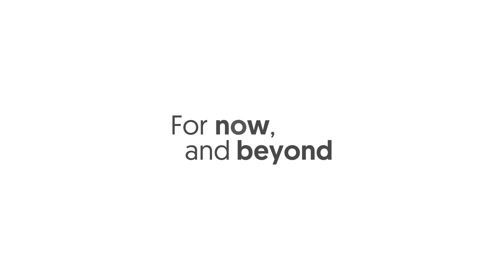How to view net worth on OCBC app?